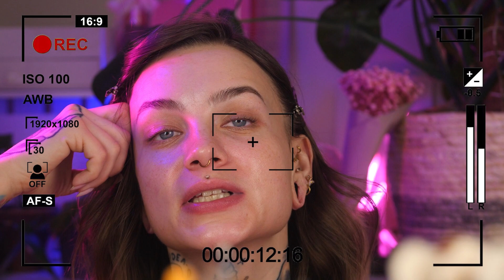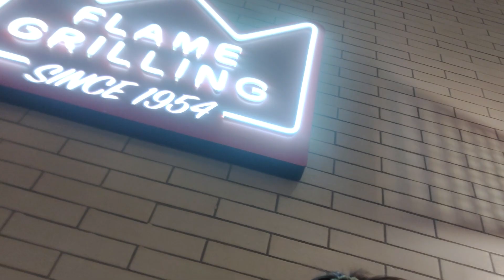🤯Story time o krzywych sytuacjach w tramwaju/ wyjazd / 🤷🏽‍♀️ pani z burgerowni - weekly vlog 🎥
Film Ci się spodobał? Udostępnij go! Zostaw łapkę, subskrypcję i komentarz :) Dzięki

Cześć! 🙌

Fajnie, że jesteś! Rozsiądź się wygodnie ~ herbatka? kawka☕🍷? I positiv vibes only! Buziolki 💋

tu jesteśmy ziomeczkami i widzimy się codziennie🙌

📷MÓJ TIKTOK Na tiktoku znajdziecie mnie pod taką nazwą jak wszędzie czyli : MsHeraOfficial

💆‍♀pssst ... pamietaj, ze jestes piękna/ny i uwielbiam Cie! I wszystko bedzie dobrze , seryjnie!